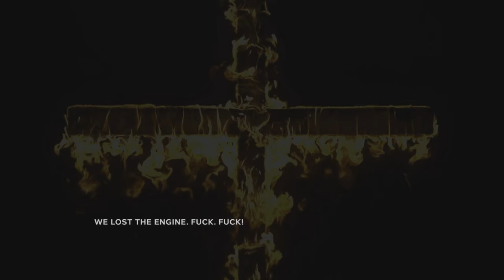КАКТУСЫ УБИЙЦЫ - OUTLAST 2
Кактусы убийцы? Что это? Кто-нибудь видел как кактусы убивали людей? Я да...